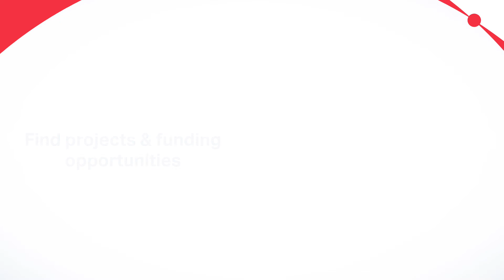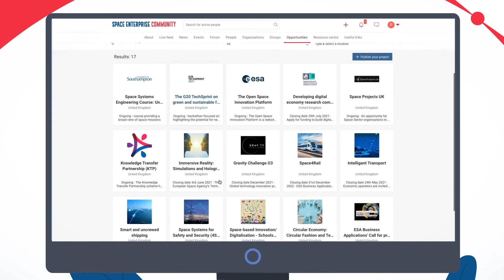Space Enterprise Community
The Space Enterprise Community is a new online platform designed to provide a collaborative, user friendly and centralised platform for the UK space sector. Designed to help connect a wide variety of organisations and individuals working in the sector across all UK regions, the Space Enterprise Community is the result of extensive research, scoping and development by the Catapult’s Regional Growth team (supported by the UKSA), in answer to challenges posed by colleagues across the country.

As well as connecting all commercial, academic, research and public sector stakeholders, it provides a location on which to store and share news, events, opportunities and resources. The platform also acts to encourage conversation and raise the profile of innovative projects and programmes taking place nationwide.

The Catapult’s short-term aim is to allow the network to grow organically, based on the needs of its users and the way in which they interact with one another. The ultimate ambition is to see the Space Enterprise Community become the go-to resource for space sector professionals.